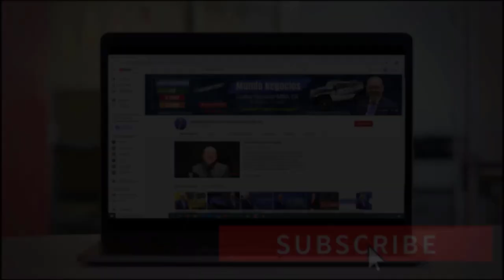8 Consejos para ELIMINAR SU DEUDA Hipotecaria | Actualidad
Nadie quisiera asumir una deuda, todo el mundo cuando compra algo prefiere pagarlo completo en ese momento, pero realizar esto la mayoría de veces cuando se trata de comprar un inmueble es casi imposible.Comprar una casa al contado es impensable por sus altos costos, por ese motivo las personas hipotecan los bienes para conseguir un hogar.Ahora, existen 8 consejos que según expertos ayudan a pagar hipotecas en menos tiempo. No se lo pierda. Bienvenidos!

MI PÁGINA OFICIAL - CARLOS RAMIREZ EN FACEBOOK
SÍGAME EN FACEBOOK Y ENTERESE DE TODO